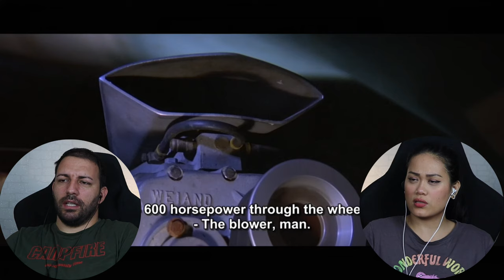Mad Max (1979) First Time Watching! | Movie Reaction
before he was mad. 😶
We hope you guys will enjoy our reaction to Mad Max (1979)! Thank you for voting on this one.

0:15 - intro
1:08 - movie reaction
24:09 - let's talk about it